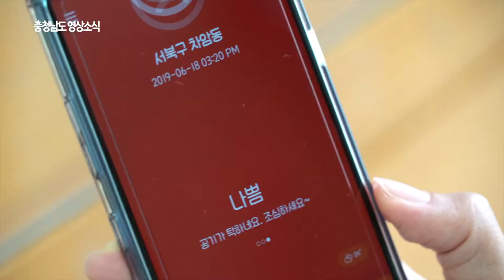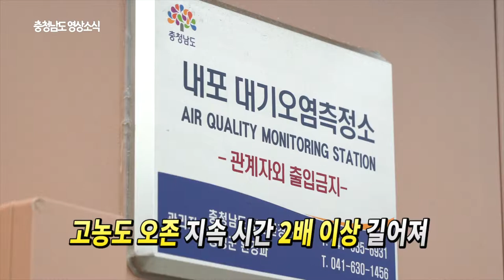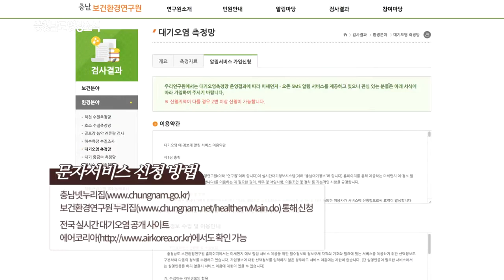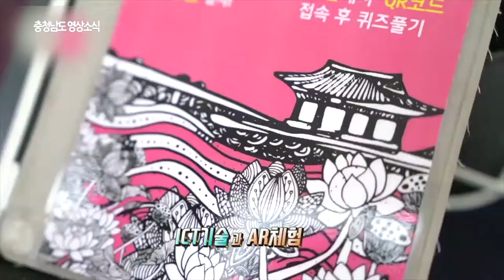충청남도 영상소식 26회차 불교공뉴스 TV